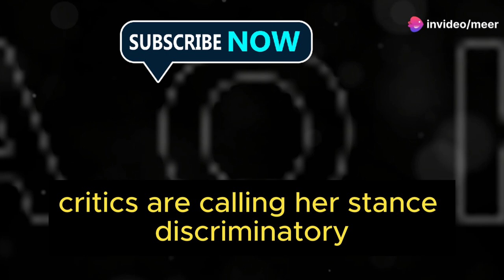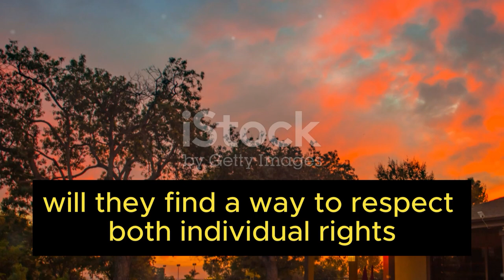Shocking: Scandal Involving Deputy PM Busch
"Swedish Deputy Prime Minister Emma Busch has ignited a heated debate with her recent comments on integration and Islamic practices in Sweden. In this video, we explore the implications of her statements, the public response, and what this means for Sweden's future approach to integration policies. Join us as we dive into the controversy, analyzing different perspectives and the potential impact on the political landscape.